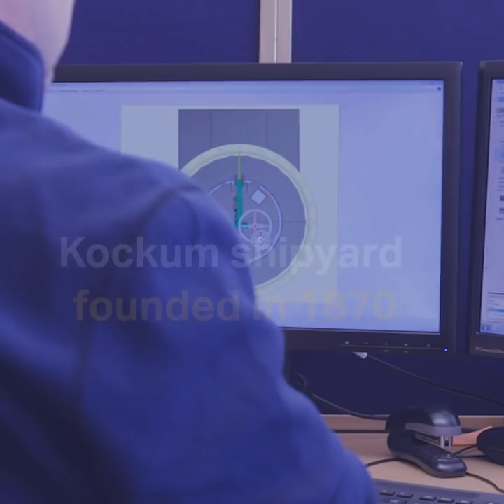What's in a name? In this case, and from our point of view, quite a lot.